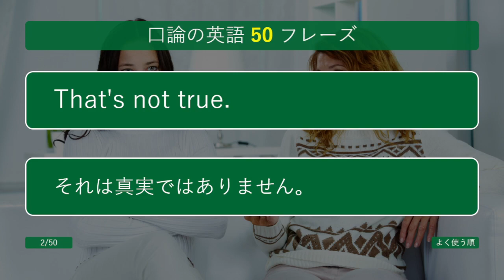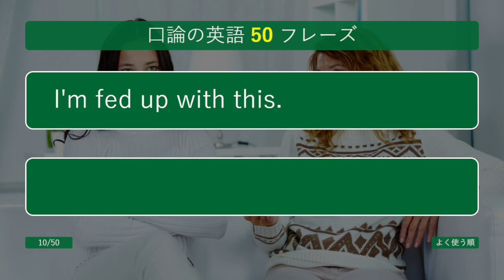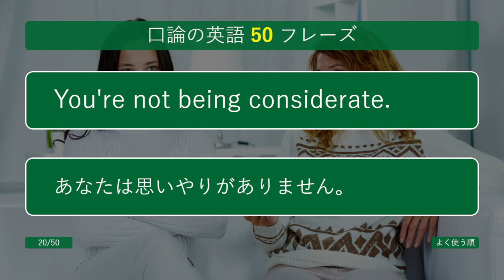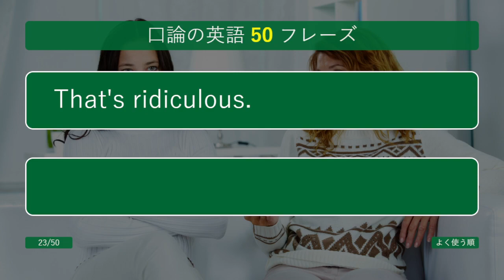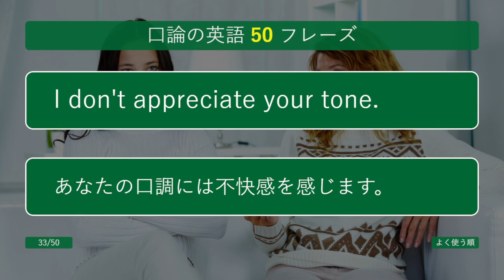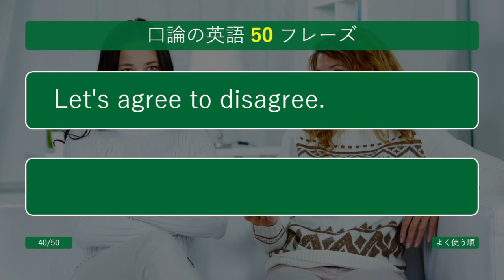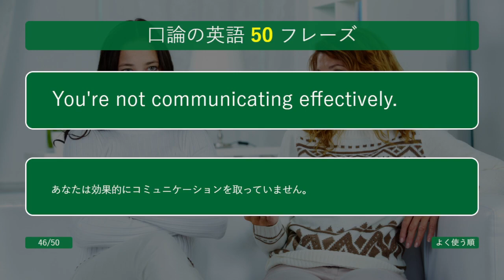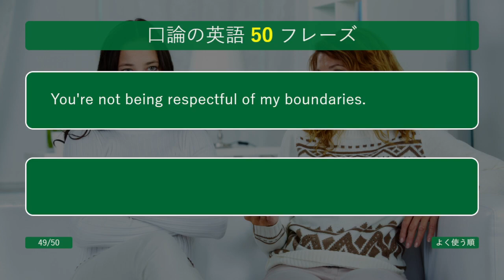【聞き流し】【ネイティブが使う口論の英語】CHAT GPTが選んだ50フレーズ。電車の中や寝る前などの聞き流し学習に使うことができます。英会話の勉強のためのリスニングなど素材としてください。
ネイティブが使う口論の英語表現50フレーズです。